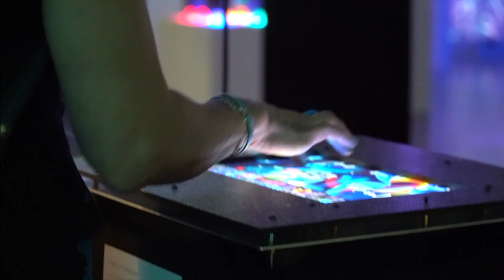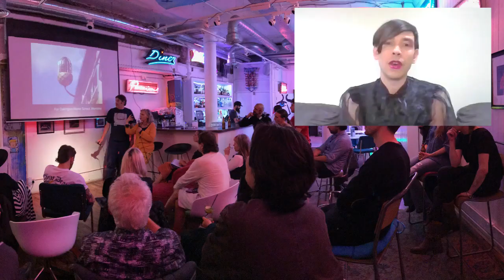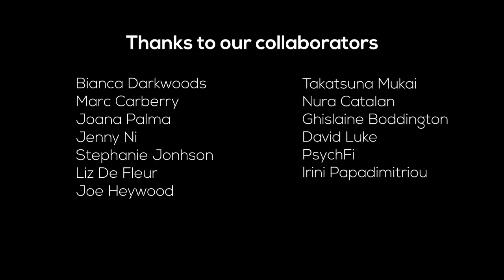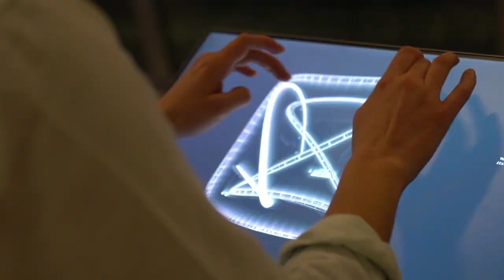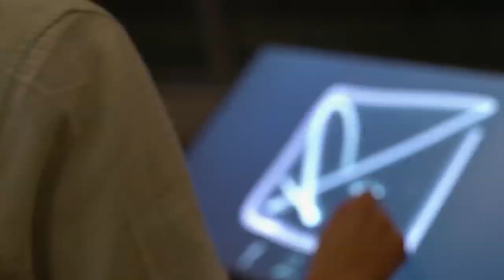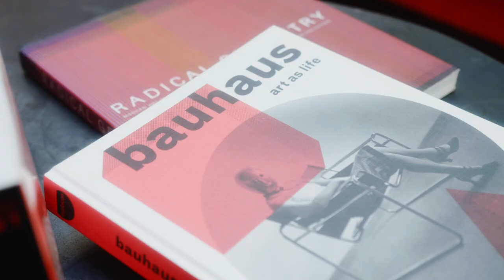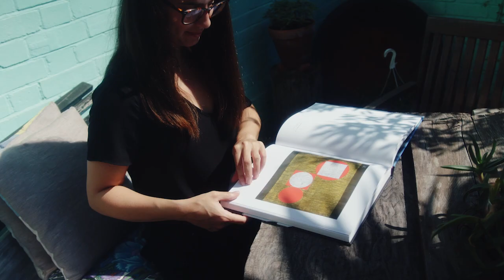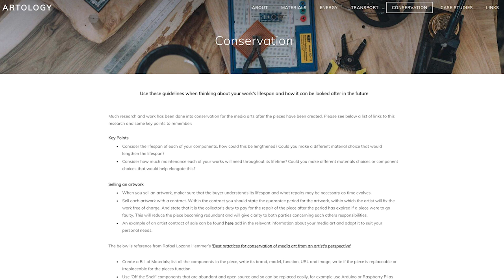Flux Live: Autonomy at Ars Electronica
The Art in Flux founders introduce the ethos of the organisation and their own practices through live video tours. Kimatica Studio will share an overview of their career and insights on the creative process behind their new media performances and interactive digital installations. Aphra Shemza, a multimedia artist and activist will present a documentary of her light based and interactive sculpture exploring key themes within her practice. Analema Group will tour key projects, reflecting on  relationships between sound, colour, light and movement.  The event finishes with a guided tour of the online exhibition created exclusively for Ars Electronica.